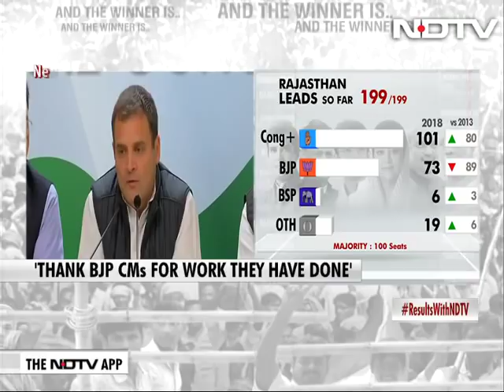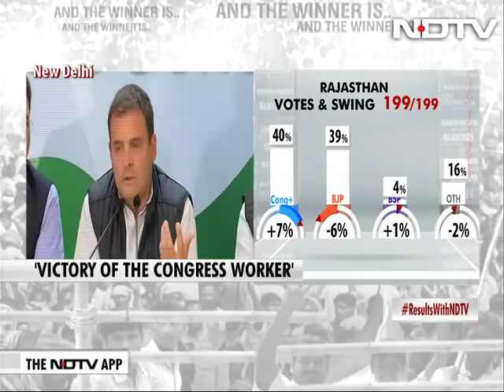Assembly Election Results 2018 - "PM Modi Taught Me What Not To Do": Rahul Gandhi On State Wins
Rahul Gandhi, exulting in his Congress party's state election wins today, said it was clear that Prime Minister Narendra Modi would find it very difficult to win elections. "Clearly, there is a feeling that PM Modi was unable to deliver what he committed," the Congress president told reporters this evening. The Congress won in Rajasthan and Chhattisgarh and fought a close contest in Madhya Pradesh in the state elections billed widely as the semi-final, the last popularity test before the 2019 national elections. It lost Mizoram and failed to perform in Telangana but its wins in India's heartland have overshadowed the setback.